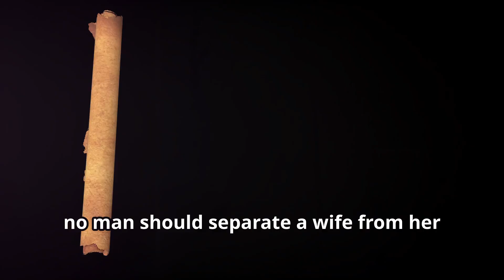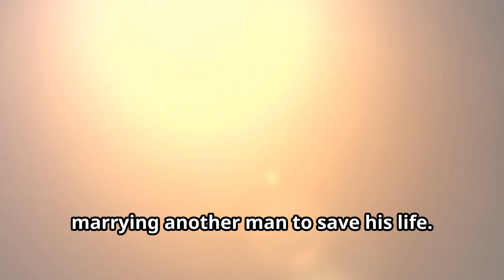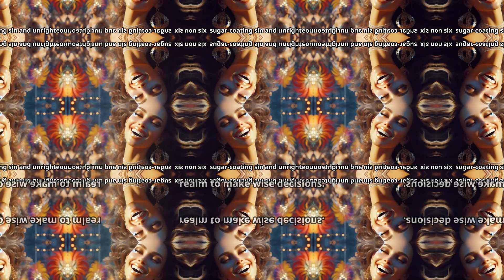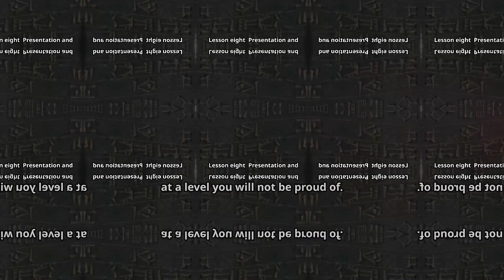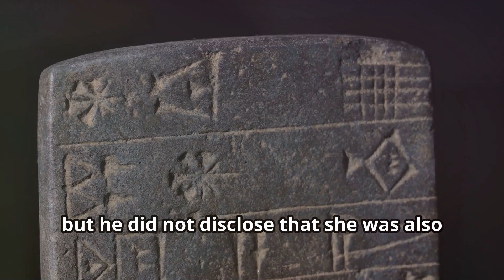Abraham, Sarah And The God-fearing Philistine King: Bible Study On Fear, Lies, Shame & Redemption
Dive into a profound exploration of the biblical narrative of Abraham and Sarah as we unpack  fear and its cousin shame. Learn "Contracts Considered Void Ab Initio." Discover how Abraham's initial lack of faith and spiritual immaturity led to flawed decisions and unnecessary anguish. We discuss the significance of agape love, avoiding sin, and the importance of complete trust in God. Learn how spiritual wisdom is crucial in making sound choices and how self-deception can be a dangerous path. We also cover the concepts of integrity, full disclosure, and the spiritual growth achieved through trials. Trust in God's irrevocable gifts and the journey to reconciliation and restoration.

OUTLINE:

00:00:00 Genesis 20 Narration
00:02:43 Void Ab Initio Agreements Will Cause You Shame
00:03:26 Staggering At God’s Promises Will Cause You Shame
00:04:10 Faith Without Works Is Dead
00:05:11 Prove Your Love Manipulation
00:05:52 Incomplete Reasoning
00:06:31 Sugar-coating Sin and Unrighteousness
00:07:04 Be Perfect
00:07:51 Presentation and Disclosure Concept
00:08:30 Presumptions Will Bring You Shame
00:09:15 Flow In Your Anointing To Cover Past Shame
00:09:54 Restitution and Reconciliation
00:10:22 Conclusion and Benediction